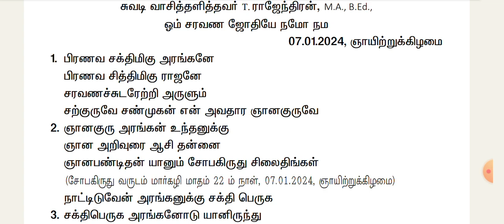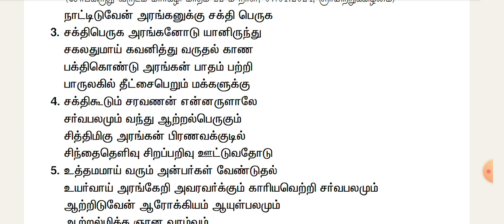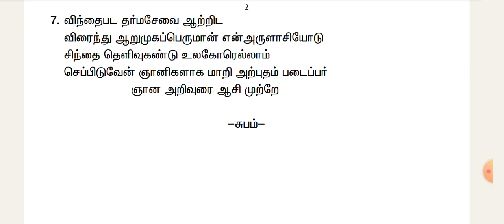மகான் சுப்பிரமணியர் அருளிய ஞான அறிவுரை ஆசி நூல் பாகம் 1561